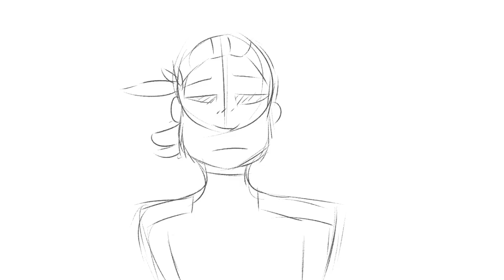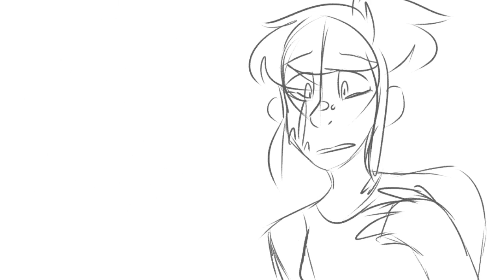Saint Bernard Unfinished PMV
whehHEEEEEEEEEEE I was gonna finish this awhile ago but then I just got an idea for a different PMV and I noticed a lot of other people were using this song sO
plus I haven't uploaded in awhile, so heres something that I WAS working on

I might come back to this??? its a really fitting song for Miko but ehh im not sure

anYWAYS heres a bit of an explanation even though I've tweaked a few things since this video lmao
(tw: violence)

Miko is called to be a spy disguised as Zakona's chosen apprentice for white sparrow. Along the lines he bonds with the group of rebels, and falls in love with a boy named Jax.
They unfortunately have a fall out due to a misunderstanding, and are left to do nothing but ignore eachother. (THIS DOESN'T HAPPEN ANYMORE I LOVE THEM TOO MUCH)
Zakona tries to comfort Miko, telling him that its better to not get attached.
time skip here whew
Miko sees Javeyy getting his ass beat by one of the white sparrow members (Nicole) and jumps in. Nicole stabs him with her spear just before Miko slits her throat. Miko then bleeds out, the last two people he sees being Flora and Javeyy running to his aid.

I love it :' ) I love PAIN